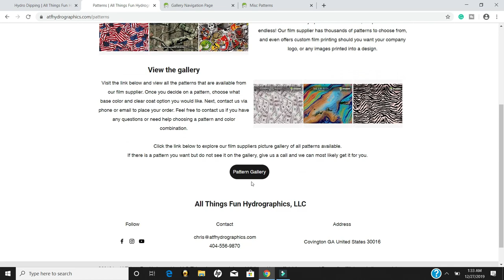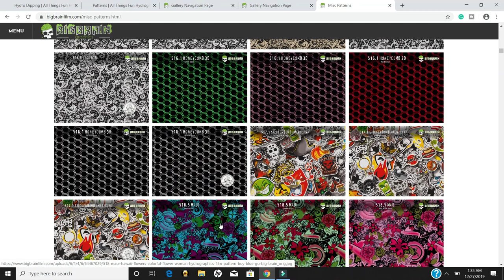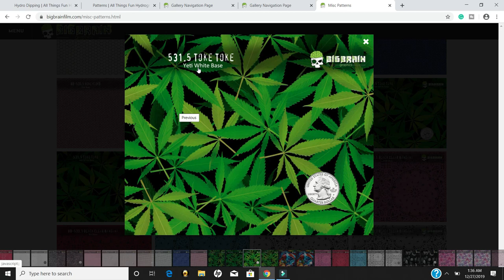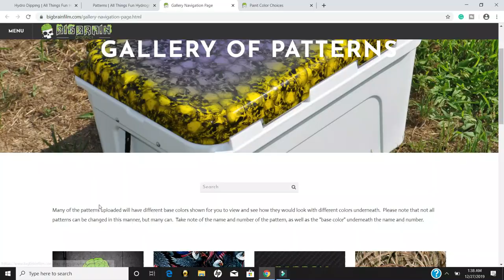HOW TO CHOOSE A HYDRO DIP PATTERN - F.A.Q. #6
In this video we answer another of our frequently asked questions: How to choose a hydro dip pattern. This will take you through the process so you can pick a hydro dip film pattern that is right for you! Includes everything you need to know about our patterns, how to navigate the pattern gallery on our website, and the first step in placing an order for hydro dipping with ATF Hydrographics. We will show you examples of films, different base coat colors. This is just one of many videos covering our frequently asked questions. Check out the F.A.Q. playlist on our channel page. Here is a link to the video we did on clear coats

Check out some of our other cool hydro dipping videos. We upload at least one awesome project video each week. Here is a video suggestion that you may enjoy where we hydro dipped an AR-15 pistol

Link to Amazon